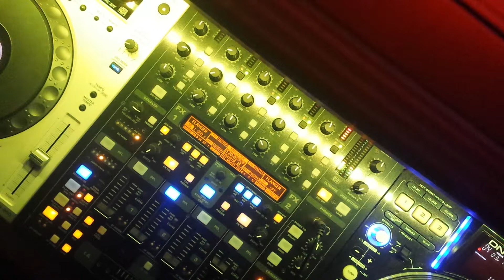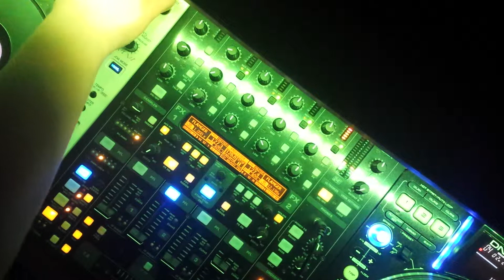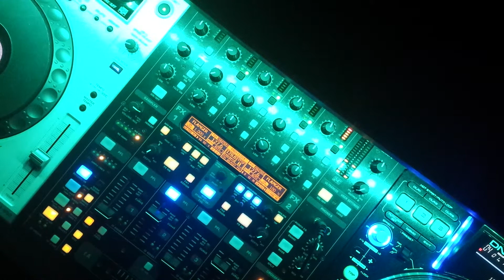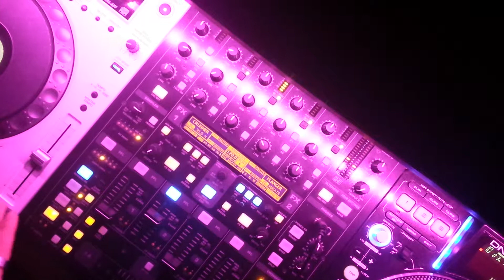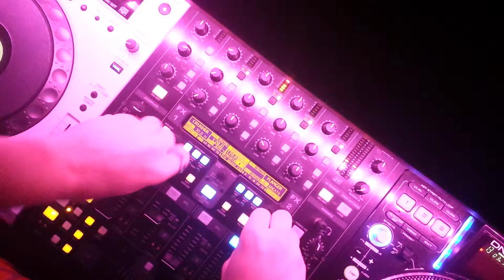Demo 2 dj guillaume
Mix electrohouse